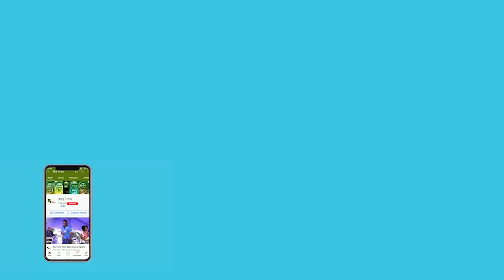"I have a lot of cricket left in me": Rahane proves it by scoring brilliant ton I RanjiTrophy2022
Ajinkya Rahane scored a brilliant hundred against Sourashtra on Day 1 of Ranji Trophy 2022 season. The Mumbaikar in a recent interview with Boria Majumdar said he still has a lot of cricket left in him. And today's hundred proved it he is not finished.